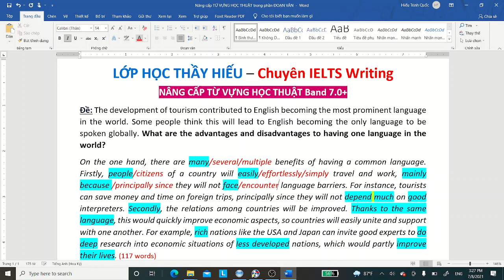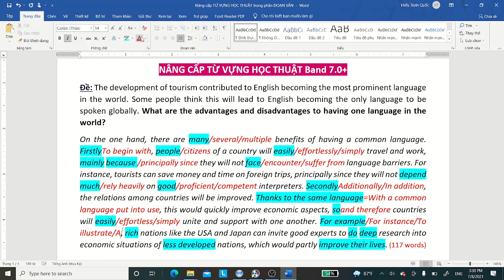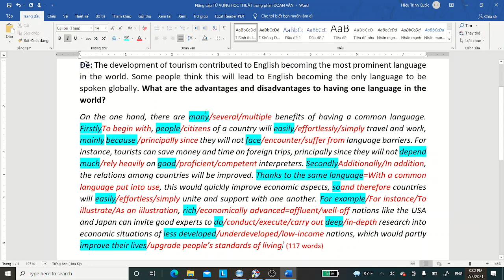NÂNG CẤP TỪ VỰNG HỌC THUẬT (Band 7.0+) - Writing Task 2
Đăng ký học các Khóa online/offline khai giảng Tháng 2,3/2025 (SĐT/Zalo thầy Hiếu: 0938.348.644)
- Khoá online 20 buổi chuyên Writing 2 (Khóa chuyên luyện viết câu/đoạn/essay nghị luận)
- Khoá online 16 buổi chuyên Writing 1 (Khóa chuyên luyện viết câu/đoạn/essay biểu đồ)
- Khoá online/offline 1-1 Vip cấp tốc IELTS Overall 6.0-6.5 (Khóa 30-40 buổi, 1 buổi kèm 2h)
- Khoá online/offline 1-1 Vip cấp tốc IELTS Overall 6.5-7.0 (Khóa 40-50 buổi, 1 buổi kèm 2h)
- Khoá online/offline 1-1 chuyên Writing/Speaking 6.5+ (Khóa 30 buổi, 1 buổi kèm 2)
- Khóa offline IELTS Overall 6.0-6.5 (học trực tiếp tại cơ sở dạy học của thầy Hiếu ở Hóc Môn, TP.HCM)
- Bộ bài tập 499 NÂNG CẤP CÂU IELTS 7.0+ (Price: 499.000VNĐ)

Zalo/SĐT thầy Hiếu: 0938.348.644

Đăng ký học các online/offline khải giảng học năm 2025 bằng cách kết nối với thầy Hiếu qua SĐT/Zalo: 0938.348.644 (thầy Hiếu) hoặc SĐT/Zalo: 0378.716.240 (cô Huyền - Trợ lý tuyển sinh)

© Bản quyền thuộc về LỚP HỌC THẦY HIẾU, Việt Nam
© Copyright by LỚP HỌC THẦY HIẾU ☞ Do not Reup